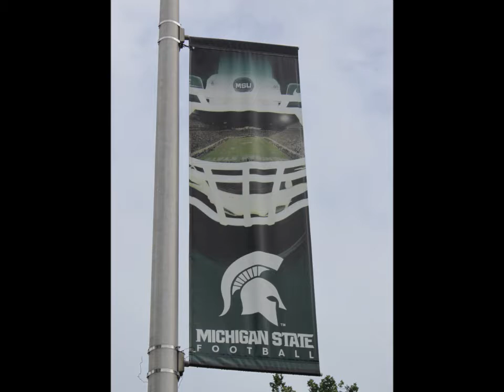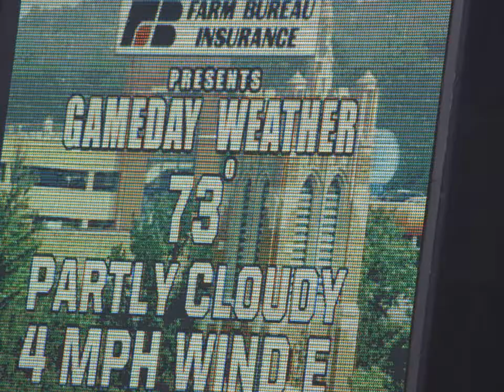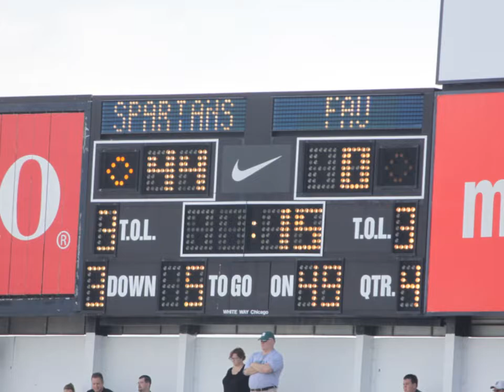Michigan State University Football and Marching Band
Go Green! Pictures and videos from the football games.
Sorry for some of the shakiness in the videos.